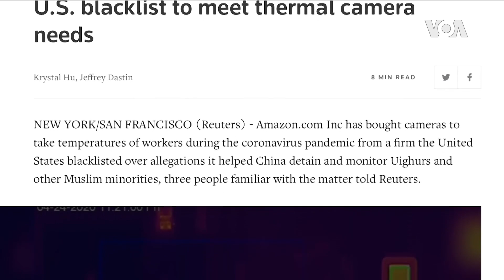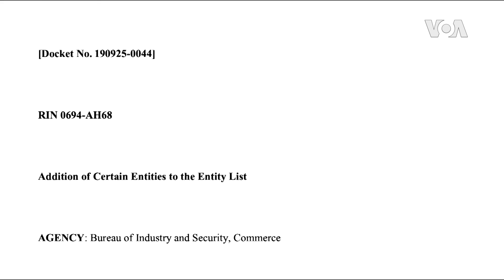亚马逊被指向黑名单企业采购热像仪引不满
据路透社报道，三位知情人士透露，美国科技巨头亚马逊公司在新冠病毒蔓延之时向美国政府黑名单上的一家中国企业购买热像仪。这家中国企业登上黑名单的原因是向大量关押维吾尔人的新疆再教育营提供监控摄像头。维吾尔人权组织对亚马逊的做法表示不满。